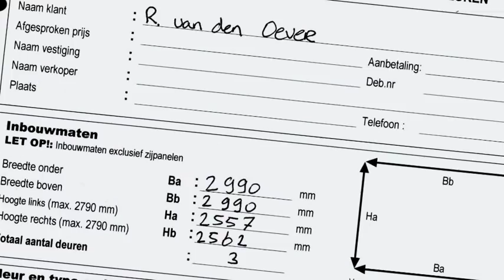Raffito Schiebetüren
Raffito ist ein einzigartiges Schiebetüren- und Einbauschränke Konzept, hergestellt aus hochwertigem Aluminium in Kombination mit überraschenden Türfüllungen. Besuchen Sie für weitere Informationen.

Dieser Anleitungsfilm zeigt die Installation maßgefertigter Raffito Schiebetüren.